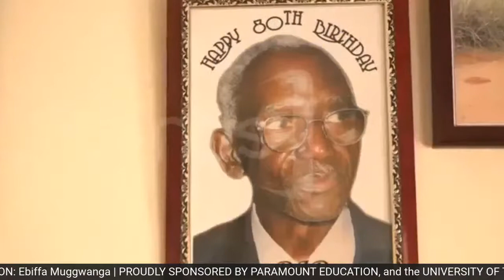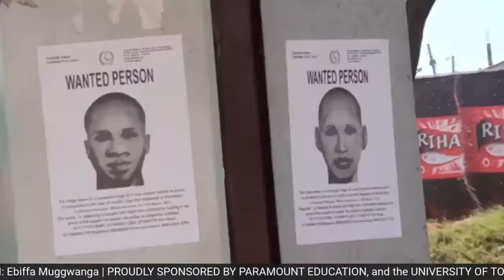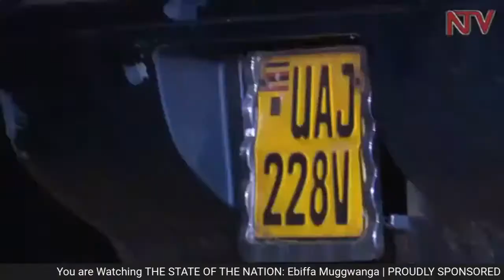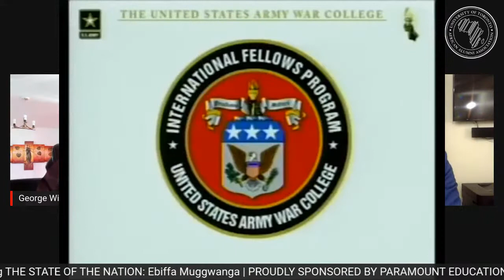THE STATE OF THE NATION: Who attempted to kill Gen. Katumba Wamala?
General Edward Katumba Walama has a stellar resume. Besides currently serving as the Minister of Works and Transport in the Ugandan cabinet, Gen. Katumba Wamala is a Four Star General and former Commander of Defence Forces (CDF) for the "Uganda Peoples Defence Forces (UPDF)". He has also been inducted by the United States Army War College (USAWC)  as the college's 51st Member of the International Hall of Fame.

On Tuesday, June 01, 2021 an attempted assassination on his life left him heavily wounded and took the lives of both his daughter, and driver. It was widely reported that Gen. Katumba Wamala's life was narrowly saved by his meticulous guard who vigorously fought off the assailants.

THE STATE OF THE NATION is delighted to host Mr. George Wilobo in conversation with Henry SSALI to try and make sense of the never ending sophisticated murders. When will the Uganda government resolve the "WHO KILLED" question? For instance who killed Dr. Andrew Kayiira? Who Killed Hon. Ibrahim Abiriga? Who Killed Justice Joan Kagezi? Who killed Afande Felix Kaweesi? Who killed Major Kiggundu? Who killed Afande Mohammed Kirumira? Who killed the various Moslem clerics? Most importantly, who attempted to kill Gen. Katumba Wamala? What's their motive?

All clips in this dialogue are used in accordance with Canada's Fair Dealing and Copyright Act which stipulates that "it is permissible to use other people's copyright protected work without permission or payment for the purpose of research, private study, education, satire, parody, criticism, review or news reporting." Consequently, this dialogue is created for awareness/educational purposes.